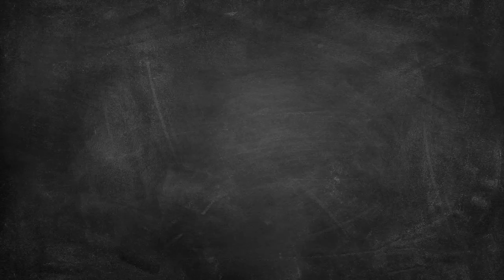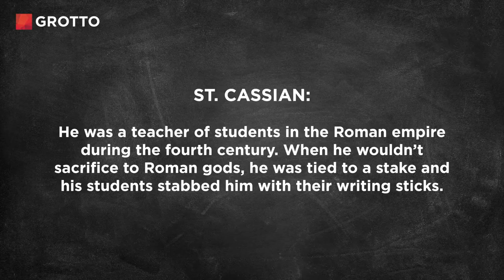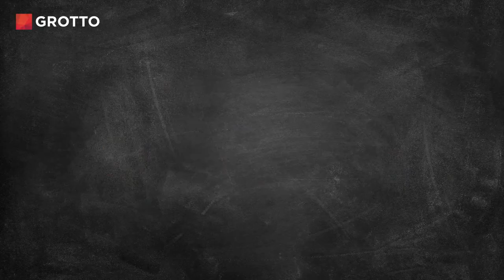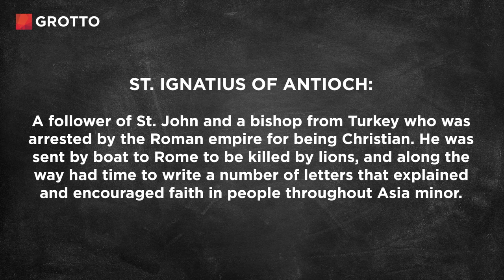Martyrs of the Church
In this episode of Catholic101, we quiz unsuspecting volunteers about martyrs of the Church. There are a ton of grusome ways these saints died — will they be able to guess what these martyrs went through?